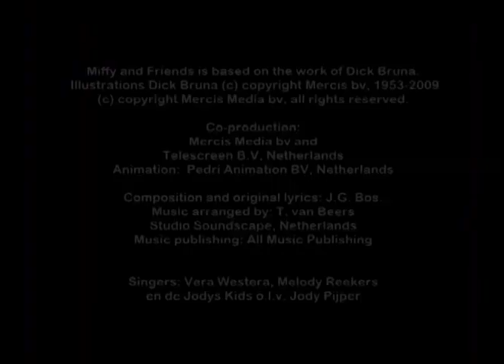Dans mee met nijntje • liedje | WildBrain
Officieel Nederlands YouTube filmpje van nijntje: Dans mee met nijntje.

Tante Trijn was vroeger danseres. Nijntje, nina, aagje en willemijn krijgen dansles van haar. Het is erg moeilijk maar ook erg leuk. Elke zaterdag oefenen ze hard en het gaat al heel goed.

Welkom bij het WildBrain-kanaal op YouTube. Elke dag delen we video's van George the Curious, Caillou, Basgitaar, Teletubbies, Om Nom, Sunny Bunnies, Larva, Sam the Firefighter, Eena Meena Deeka, Brum, geschikt voor kinderen in de leeftijd van 3 tot 8 jaar.

WildBrain creëert en verspreidt de kinderdienst op YouTube. Door vele jaren van betrouwbare en kindvriendelijke kanalen heeft WildBrain klassiekers die de tand des tijds hebben doorstaan ​​en nieuwe programma's die de kinderen van vandaag in de wereld helpen. Wanneer WildBrain buscrafts op YouTube, zul je blij zijn om de favorieten van de meest populaire nieuwsshows te ontmoeten: Teletubbies, Yo Gabba Gabba! The Builder, Om Nom, Sunny Bunnies, Gumball's Adventures, Shopkins, Larva, Madballs, Ben 10, Kiddyzuzaa, Ellie Sparkles en nog veel meer! De kanalen uploaden dagelijks video's en we maken veel live-uitzendingen, officiële afleveringen.

Wat zoek je in WildBrain? Vertel het ons in de comments hieronder!

SCHRIJF JE IN en zorg ervoor dat je weet wanneer we een nieuwe video uploaden: https: //

Blijf in contact met WildBrain op uw favoriete sociale netwerken om nieuws te ontvangen over de favoriete YouTube-kanalen van uw kinderen en meer: